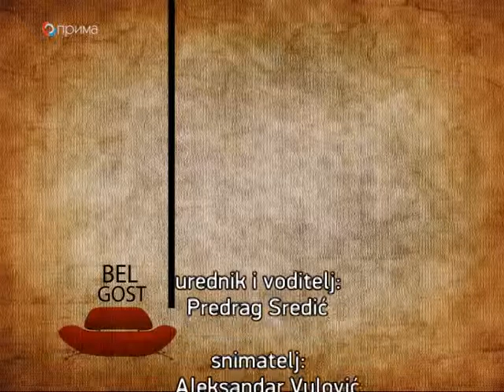BEL GOST- DRAŽEN BARIŠIĆ